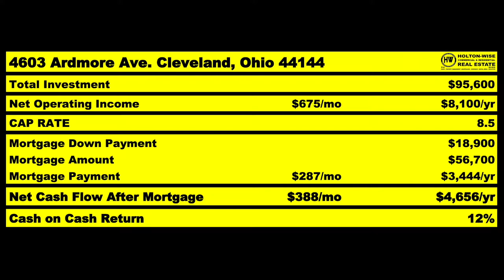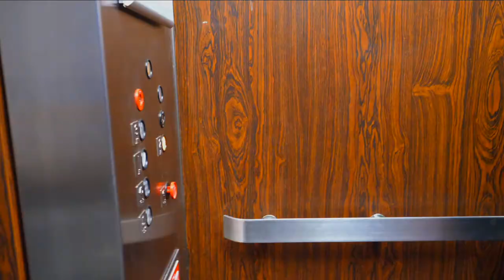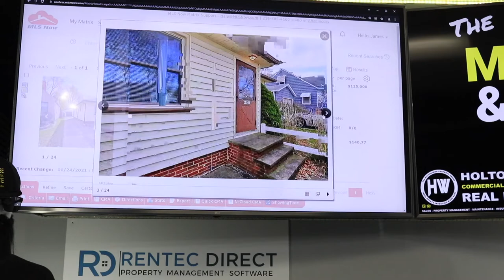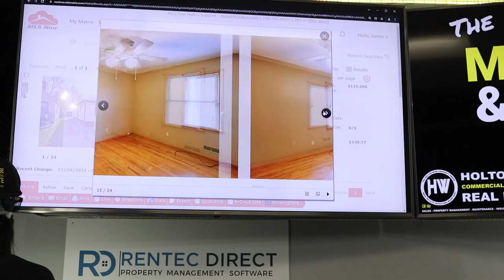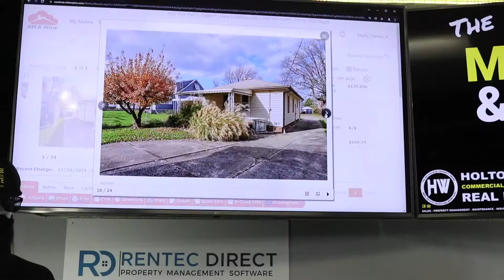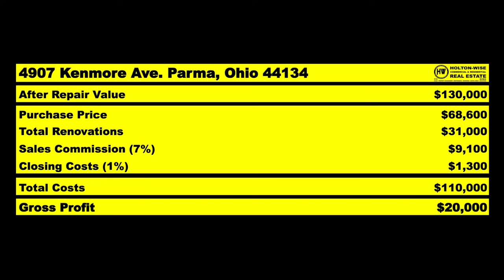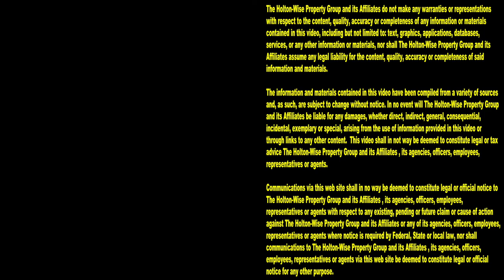How to make $100k per year Flipping Houses PART TIME | MLS Search & Analysis 1,297 - 4907 Kenmore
Can you make $100k a year flipping houses? Yes, you can absolutely make $100k per year flipping houses. Flipping houses is a great way to make well over $100 per year. In fact, if done correctly, you can make $100k per year flipping houses part time. How great would it be to have a $100k per year side hustle? What could you do with an extra $100,000 dollars per year, every year? In the 1,297th episode of The MLS Search & Analysis Show house flipping expert James Wise is working with an investor from Los Angeles, California named JJ. JJ wants to learn how to make $100k a year flipping houses part time in the Cleveland real estate market. James Wise goes over the ways in which he can help JJ start his part time house flipping business and ultimately begin making $100,000 per year with this house flipping side hustle. If you are interested in part time house flipping in the Cleveland housing market reach out to HoltonWise today. HoltonWise is Cleveland house flipping made easy.

📺 HELPFUL RESOURCES
Holton-Wise FAQ